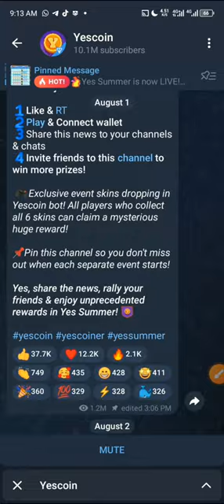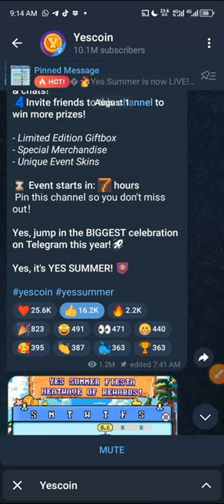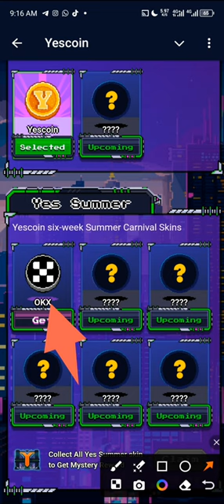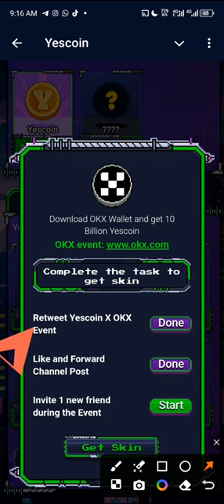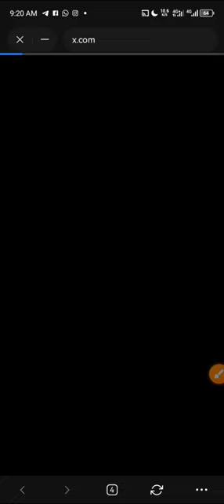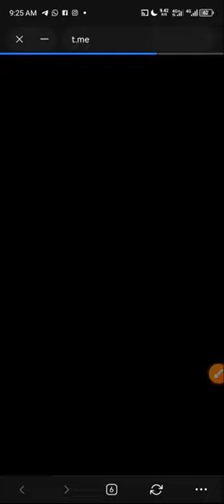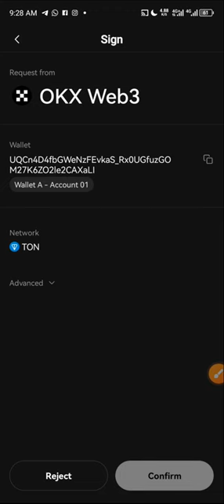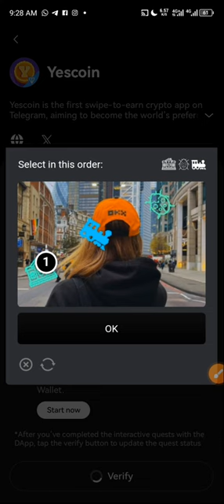Yescoin Update: How to make more than $1000 from Yescoin TGE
I'm this video I will give you an update that can help you to make more than $1000 during Yescoin's TGE. Yescoin Update: How to make more than $1000 from Yescoin TGE

New To Yescoin?